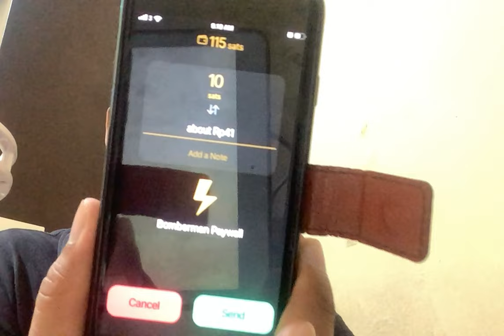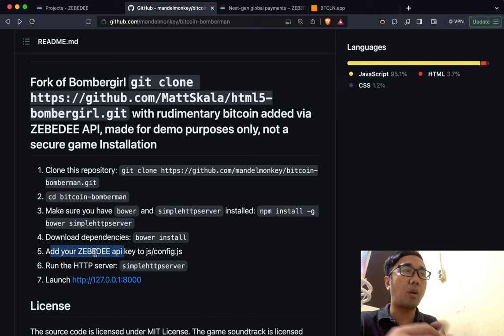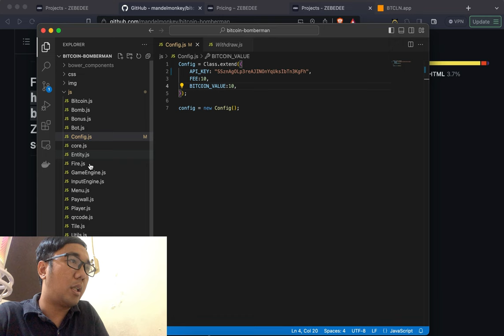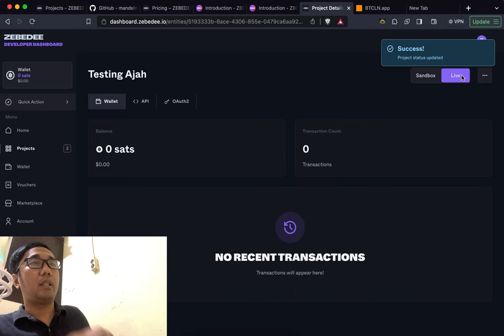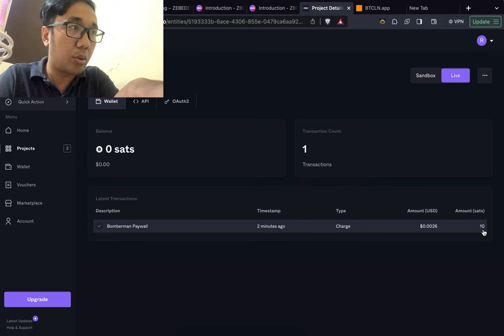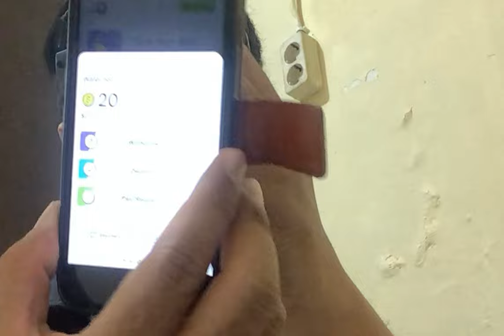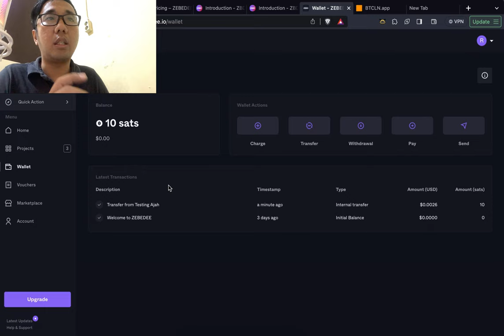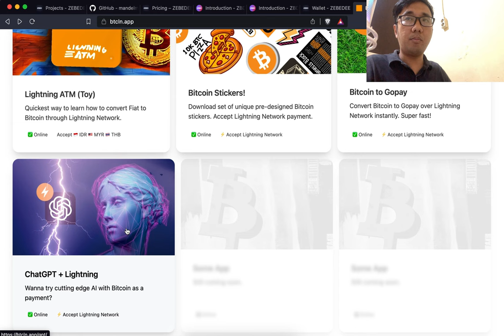Tutorial Bomberman pakai Lightning Network